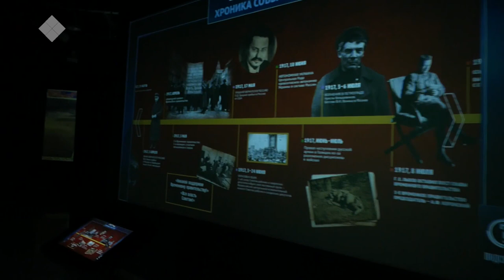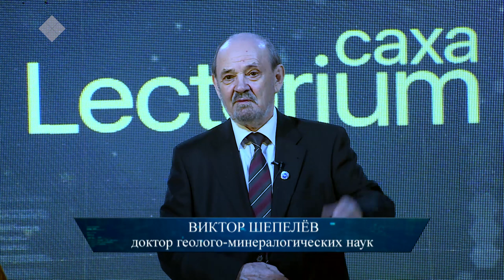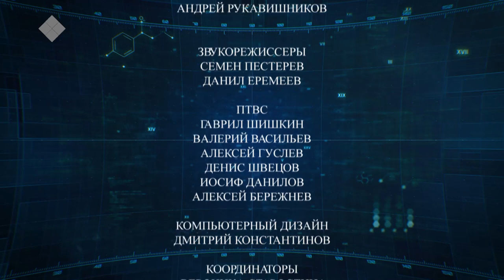Lectorium Саха: Подземные воды Якутии